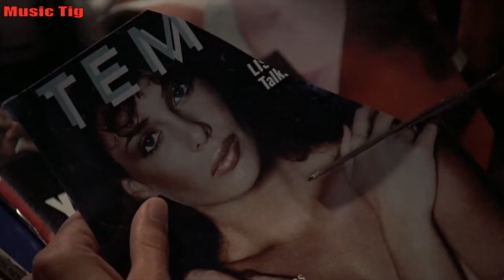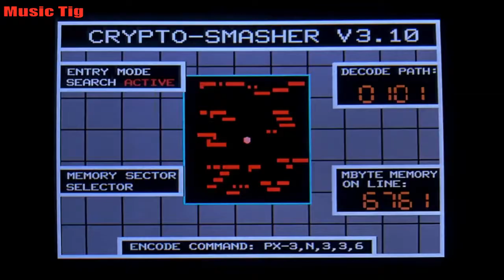NINA - Automatic Call (New Synthwave)